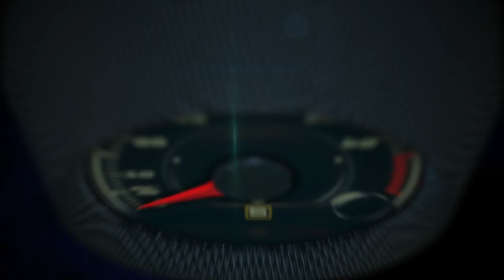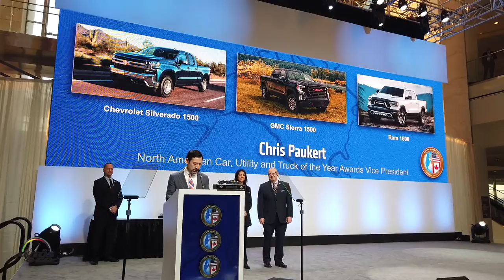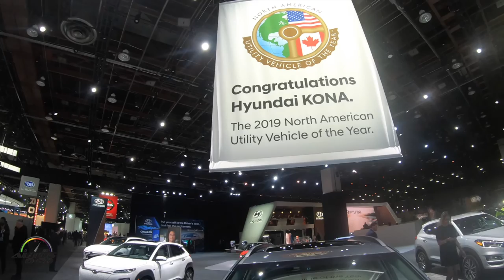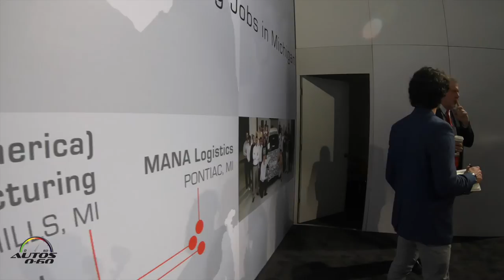Auto Show Detroit 2019 sin marcas alemanas, pero con autos chinos y de la India